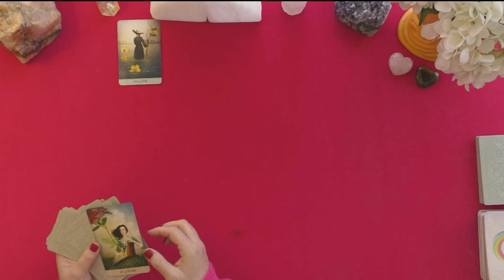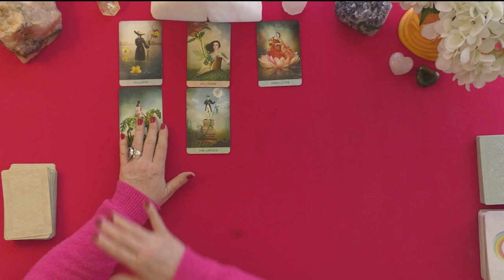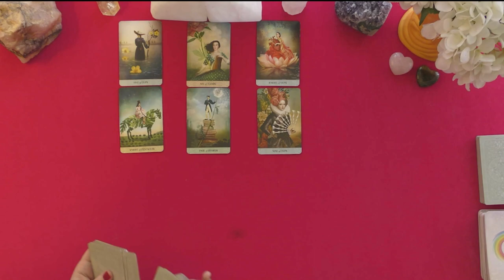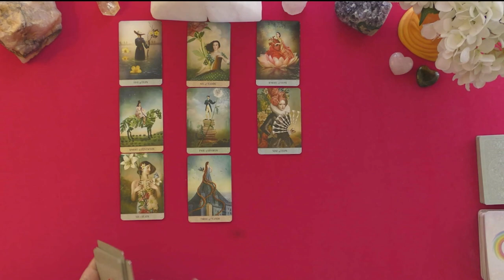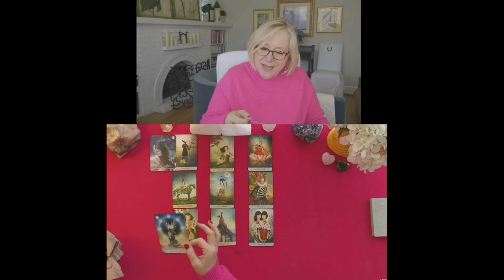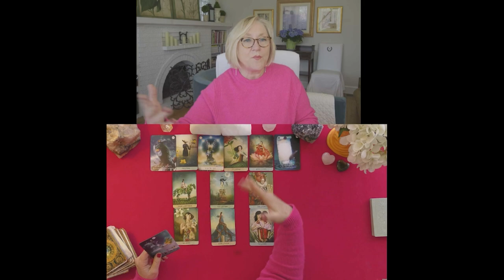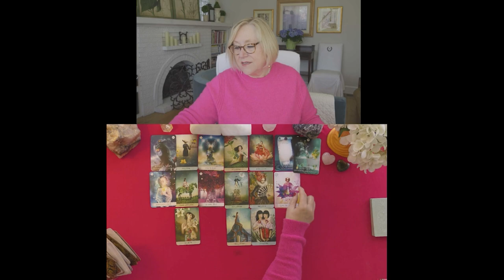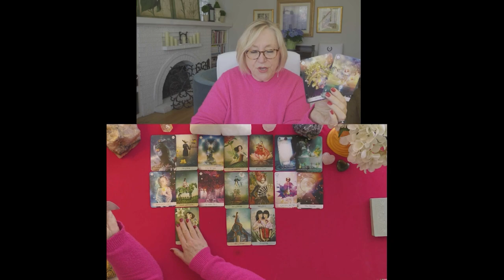AQUARIUS~YOUR KINDRED SPIRIT!~APRIL LOVE TAROT READING; APRIL 2021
AQUARIUS~YOUR KINDRED SPIRIT! ~ APRIL 2021, TODAY, LOVE TAROT READING
5.0 RATED! 7504+ REVIEWS 22782 + ONLINE READINGS

OPTIONS INCLUDE{
20 MINUTE VIDEO READING: LOVER'S THOUGHTS FEELINGS, INTENTIONS, & ACTIONS $ 60.
25 MINUTE EX-RETURN VIDEO READING?  $ 75.00
20 MINUTE TELEPHONE READING $ 60.
30 MINUTE EMERGENCY (GUARANTEED WITHIN 24 HOURS OF YOUR PURCHASE TIME LOCAL TO ME. $180.

AQUARIUS, PISCES, CAPRICORN, SAGITTARIUS, SCORPIO, LIBRA
VIRGO, LEO, CANCER, GEMINI, TAURUS, ARIES, LOVE TAROT READINGS, DONNA WILDER-HART, IRISHDONNA, ABUNDANCE, LAWS OF ATTRACTION LOVE, MONEY AND ABUNDANCE, LIFE PATH, TOP SECRET, WILL MY EX RETURN?, YOU VERSUS THEM LOVE READING, LOVE TAROT, NEW LOVE TAROT